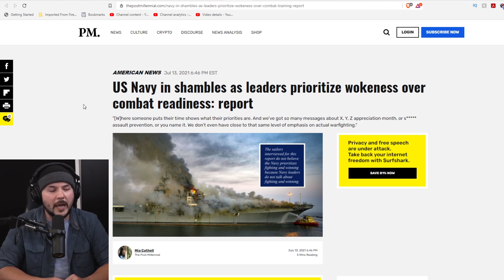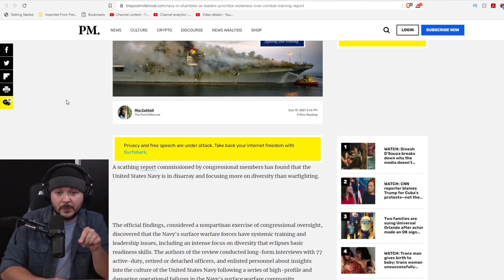US Navy In SHAMBLES As Focus Moves Away From Military Readiness Toward Woke Diversity Training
Tim, Ian, and Lydia join former wrestler, athlete, and commentator Olivia Rondeau to break down what it means now that the US Navy is moving away from training sailors for actual combat and toward woke messaging and diversity and inclusion.

Guest: Olivia Rondeau
@RondeauLivia (Twitter)
 @Olivia Rondeau  (YouTube)